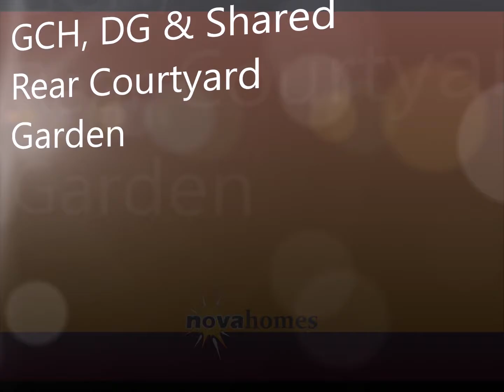wake street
Spacious and well presented ground floor apartment situated in the convenient central location of Wake Street, Pennycomequick. The property offers spacious living accommodation comprising, generous lounge, kitchen/breakfast room with integral appliances, master bedroom and bathroom. The property also benefits from a spacious hallway currently utilised as a study/workspace, courtyard garden, double glazing, gas central heating and no onward chain. An internal viewing is essential to appreciate the layout and quality of this central ground floor apartment.